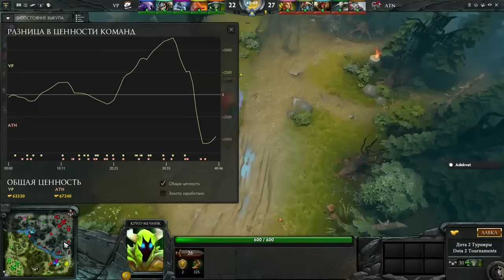ESL One Frankfurt 2016, Virtus.Pro vs Alternate Attax #2 (bo3) | 06.04.16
DotA 2
ESL One Frankfurt 2016, VP vs Alternate Attax | 2 game (bo3) RU.
Матч Virtus.Pro против Team Alternate Attax. ESL One Frankfurt 2016, 2-я игра.

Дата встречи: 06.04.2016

Русские комментарии: Adekvat, Smile.

Квалификация, Верхняя сетка, 2-я игра (Best of 3)